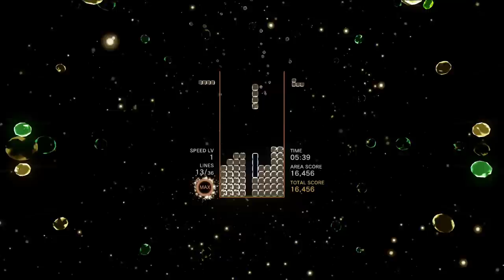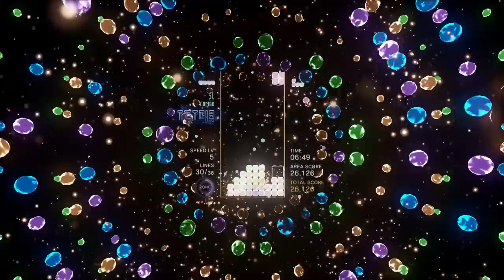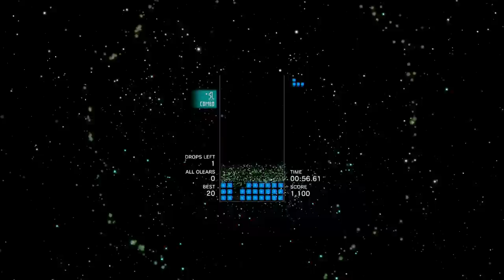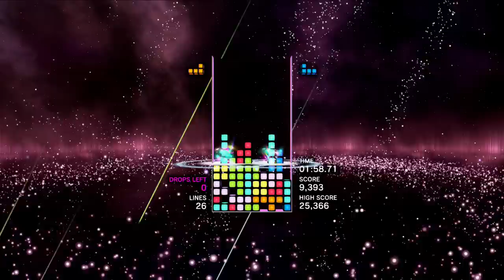Tetris Effect: Quick Look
Time to sit back and let the tetriminos and music flow through you maaaaan! We check out the new PSVR game from the studios responsible for Rez Infinite.